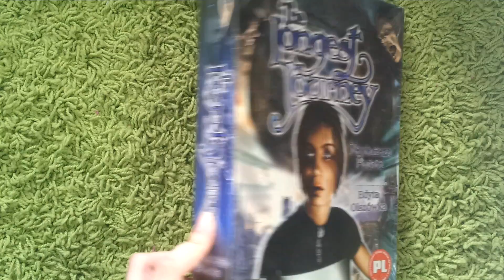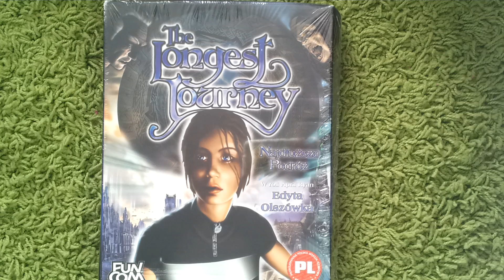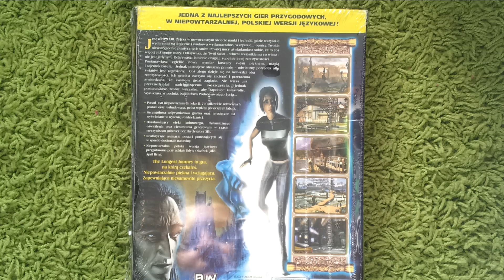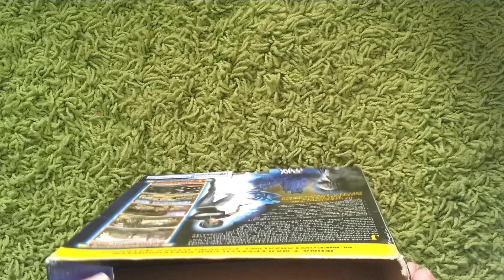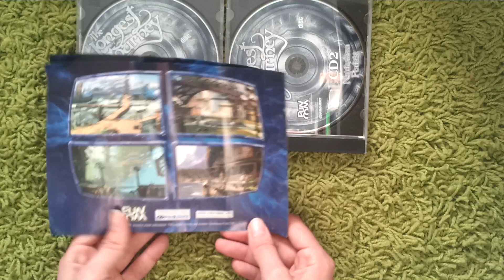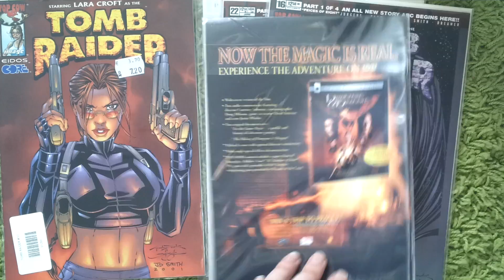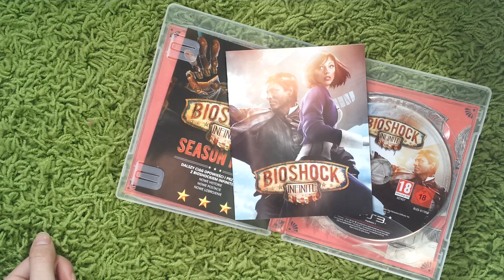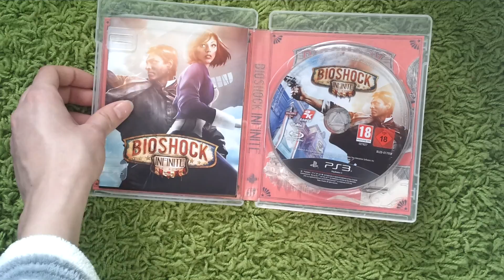Retro Unpacking:The Longest Journey,komiksy Tomb Raider +Quick look at BioShock Infinite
W tym odcinku zaliczam kontakt drugiego stopnia z kilkoma growymi starociami.Daj się oszołomić nagraniu w Full HD!

Szukasz prawdy?